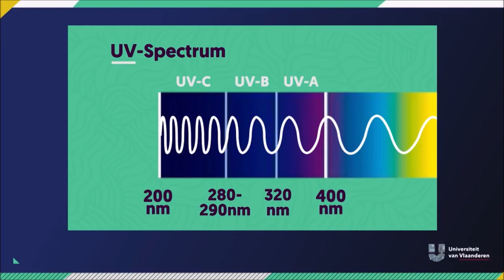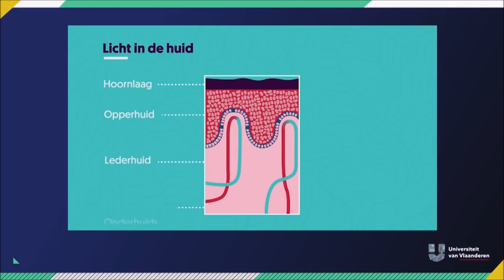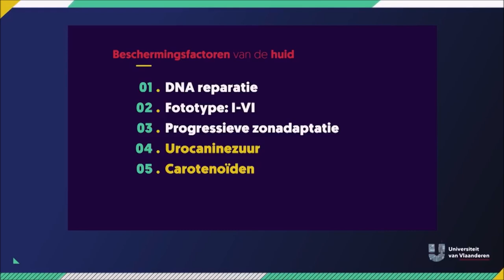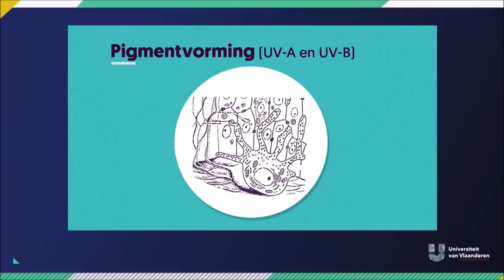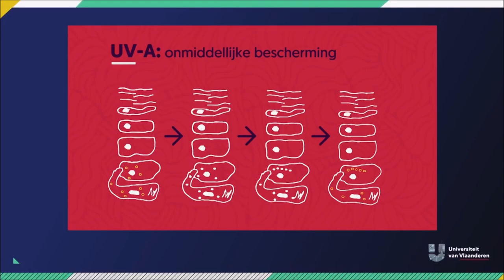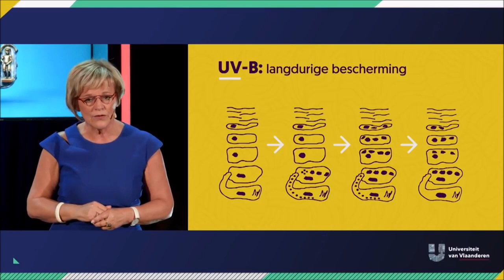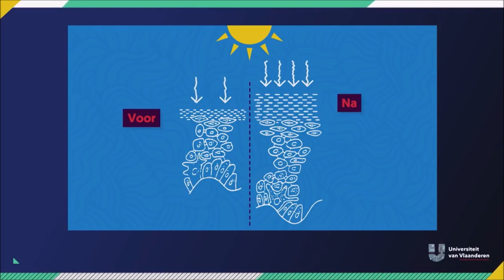Kan je van het zonnetje genieten en veilig bruinen?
Ondanks dat de meeste mensen eerder rood dan bruin worden, staat er tijdens de lente en de zomer in de populaire magazines zogenaamd goed advies om sneller bruin te worden. Maar kan dat wel op een gezonde manier? En kan iedereen dat bruine kleurtje krijgen? Vera Rogiers, hoogleraar aan de VUB, vertelt in dit college hoe het toch veilig kan.

Universiteit van Vlaanderen
Originaly published on: